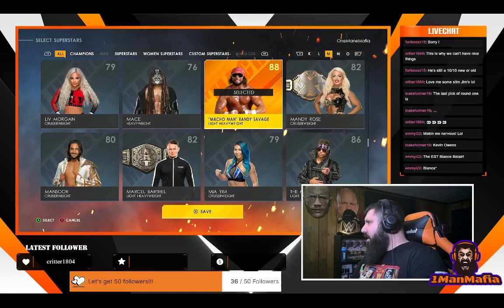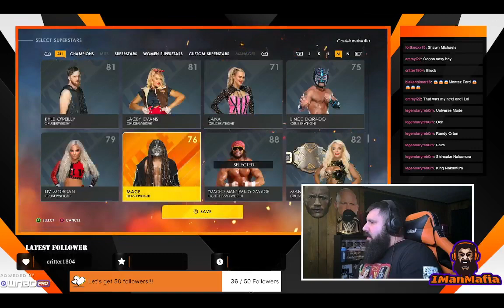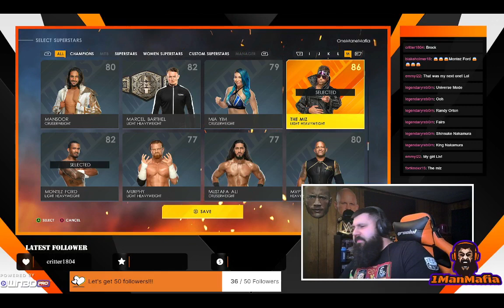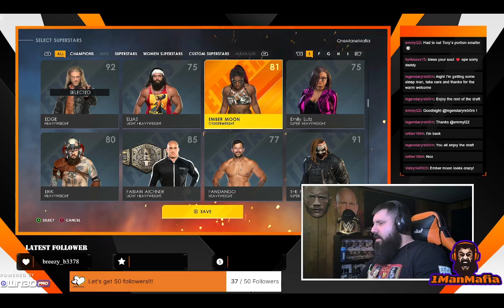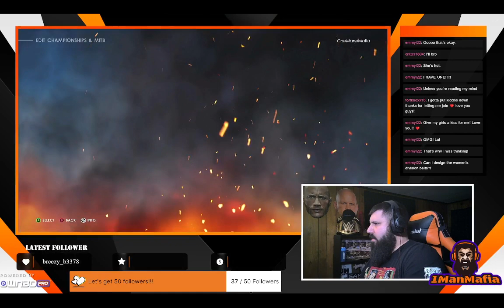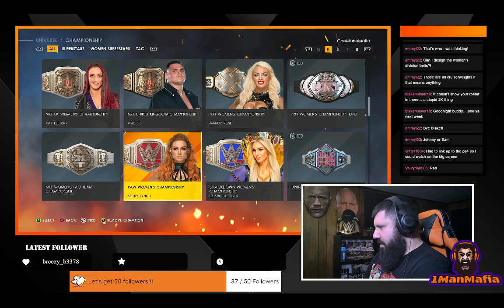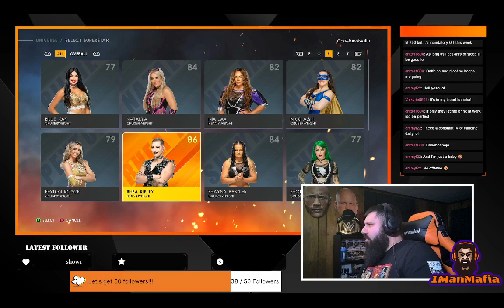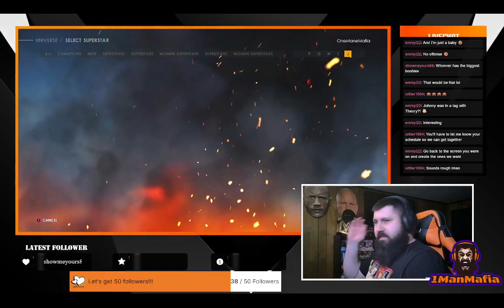Let's Build Our Roster!!!!